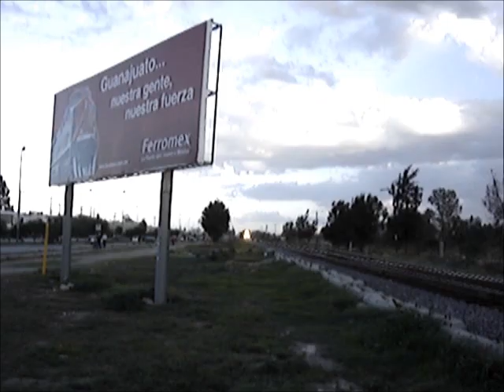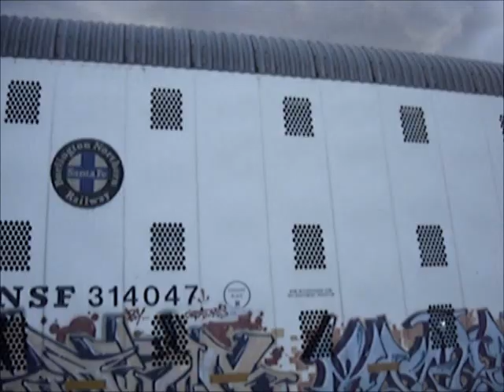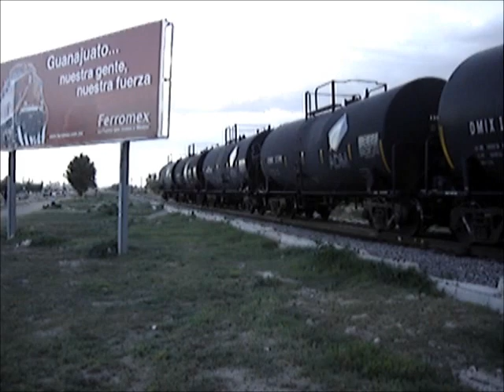4558 y 4552 de Ferromex en León, Guanajuato. Méx Mancuerna de AC4400CW Rumbo Norte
Hola de nuevo, pues ahora les dejo este otro video, se trata de un norte que paso acá por mi pueblo chichimeca. Bueno ahora se trata de un tren  que era jalado por una AC4400CW de Ferromex con el número de roster 4558 y en múltiple venia otra AC4400CW de Ferromex con el número de roster 4552, este tren paso a la altura de la Punta Norte del Escape Fausto Rodríguez, en el Kilómetro 412, de la línea A, del Distrito de León, el día Miércoles17 de Agosto de 2011. A las 7:34 PM. En mi muy querido pueblo León, Guanajuato. México. Bueno ahí les dejo el video haber que les parece FerroClika, Saludos del Ferroadicto Anónimo.